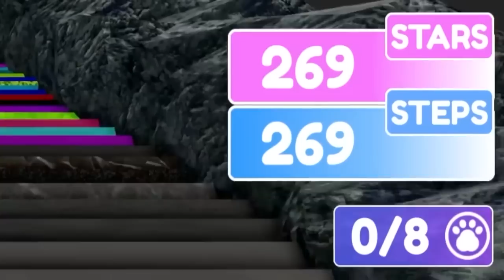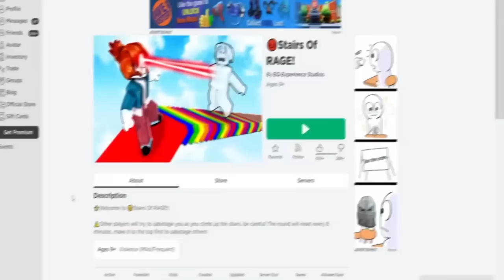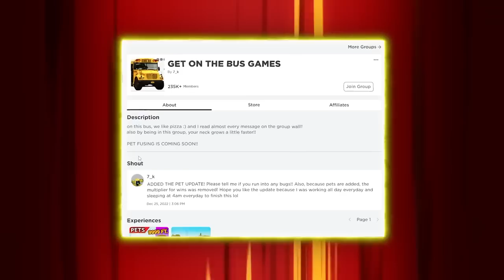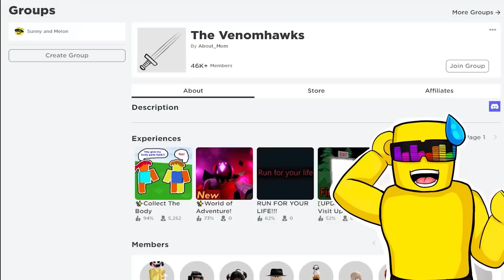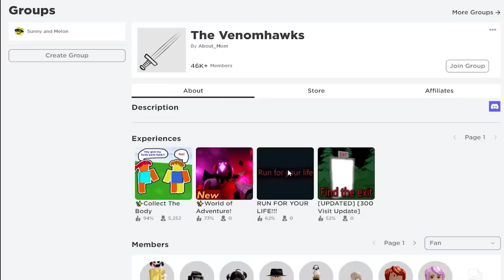Drawing CUSTOM Wheels IN ROBLOX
Sunny AND Melon draw the MOST epic, amazing, best WHEELS EVER. LETS GO!